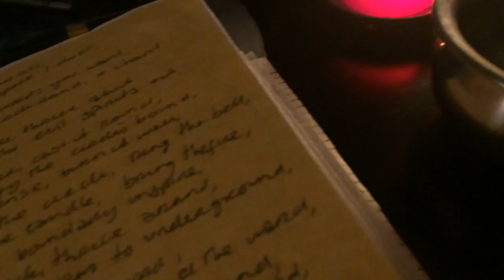Full Moon Rite, October 2017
A little overview of my full moon shrine tonight, set up on my desk, mostly because I can see the full moon outside the window. It's how I keep track of the moon phases. I gave libations to Selene, Artemis, and Hekate tonight.